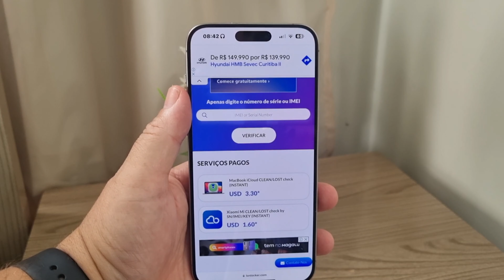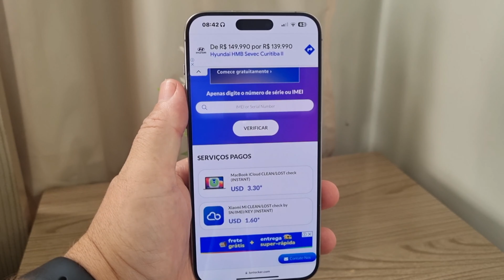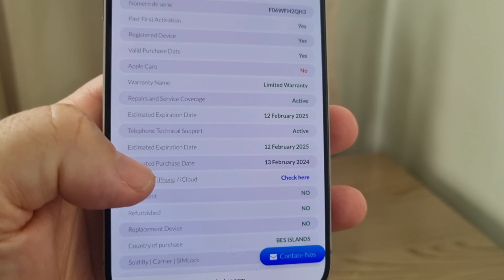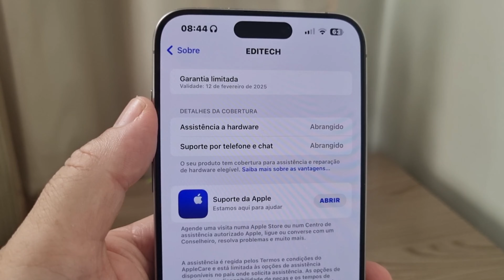DICA PARA NÃO CAIR NO GOLPE DO IPHONE SEMI NOVO! Data da ativação. .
60 dicas para economizar bateria no iPhone